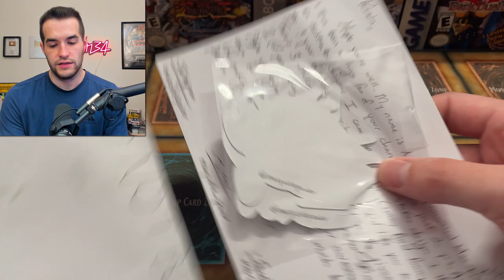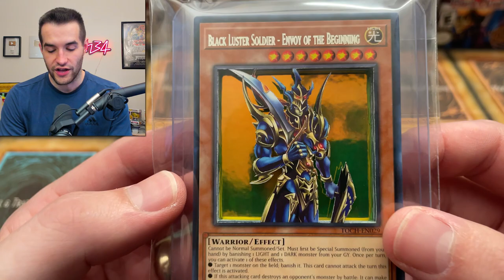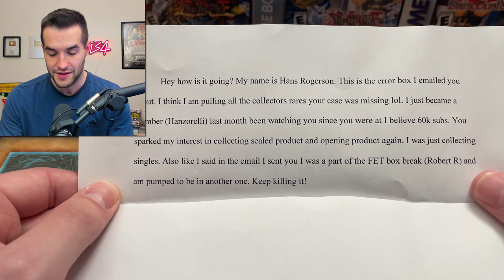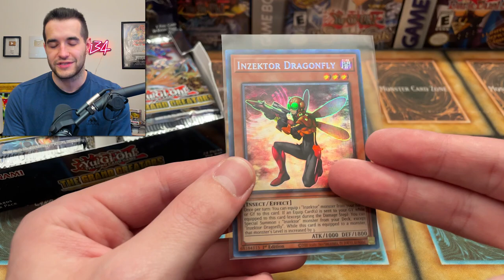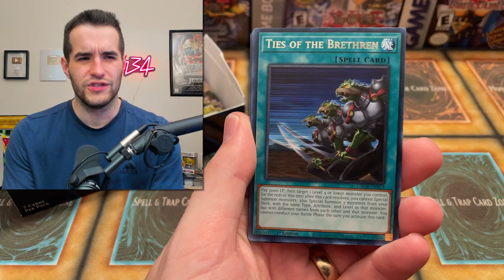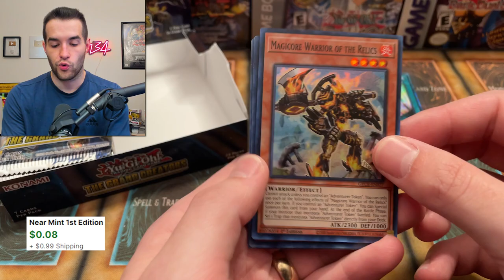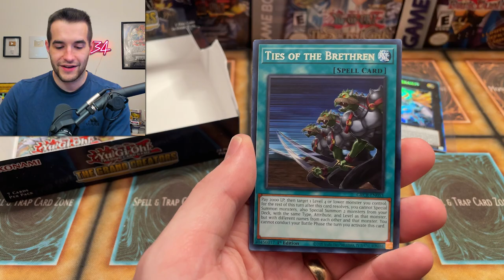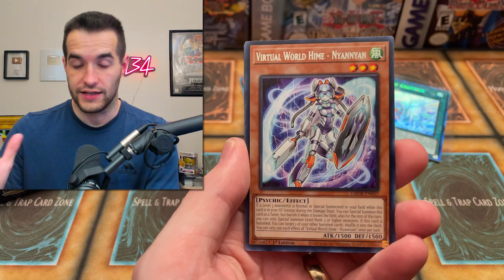I Opened AN ERROR Box Of Grand Creators (INSANE)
➤TCGPlayer Link!